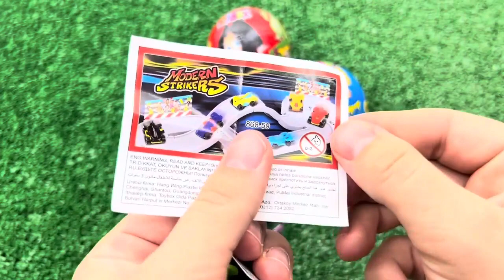TRANSPORTING CARS & FRUITS WITH COLORED JOHN DEERE vs CLAAS vs FENDT TRACTORS - BeamNG.drive Candy X